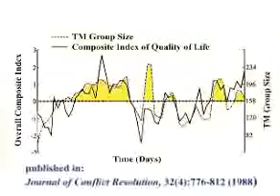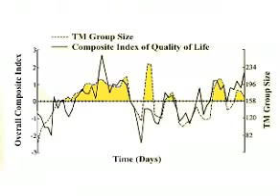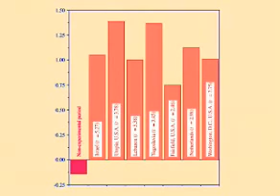Can Group Meditation bring about Peace?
Dr. John Haeglin,renowned quantum physicist and expert on Maharishi's Technologies of World Peace explains the research conducted on a group of people practicing Transcendental Meditation

Details of the Research available at:

Journal of Conflict Resolution, 32(4): 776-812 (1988) -

to know more about Transcendental Meditation